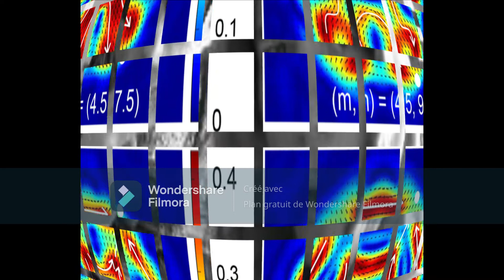ZAye La lyre